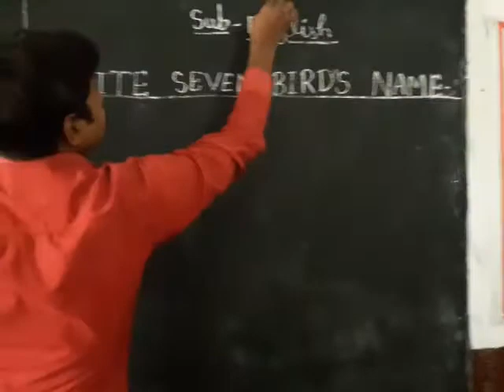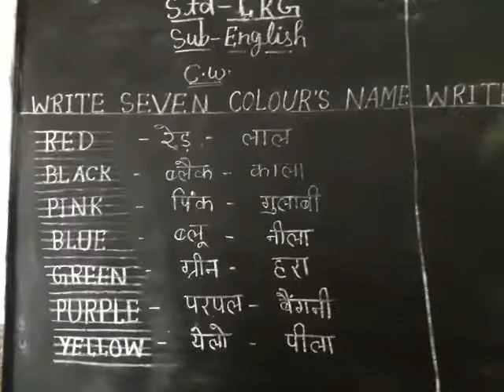April 20, 2020